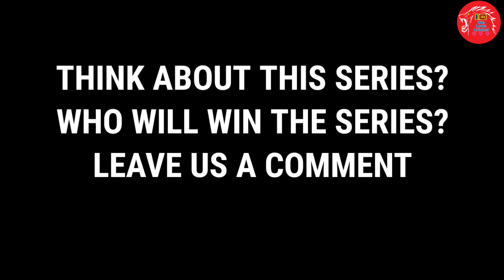England tour of Sri Lanka 2021 | England Squad | ICC Test Championship | SL Vs ENG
England men's Test squad:

Joe Root (capt)
Moeen Ali
James Anderson
Jonathan Bairstow
Dom Bess
Stuart Broad
Jos Buttler
Zak Crawley
Sam Curran
Ben Foakes
Dan Lawrence
Jack Leach
Dom Sibley
Olly Stone
Chris Woakes
Mark Wood

Reserves:
James Bracey
Mason Crane
Saqib Mahmood
Craig Overton
Matt Parkinson
Ollie Robinson
Amar Virdi